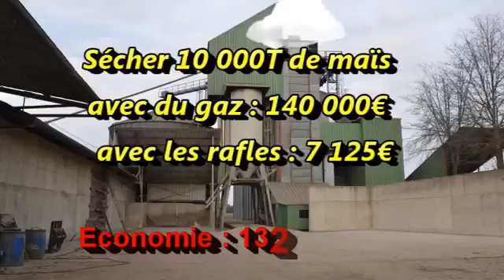Chaudière aux rafles de maïs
Chaudière aux rafles de maïs, un clip vidéo réalisé par les étudiants du LYCEE AGRI HECTOR SERRES (1ERE STAV) sur le thème "Les énergies de nos territoires" dans le cadre de la saison 6 du concours "Cultures" Agri.